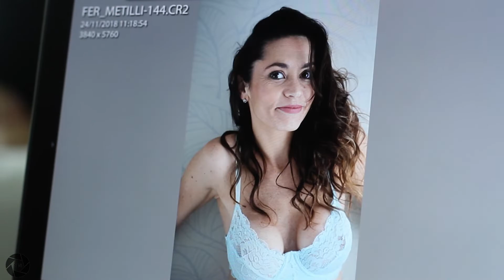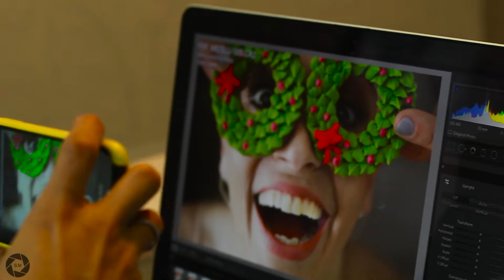FER METILLI / BACKSTAGE / 24 DE NOVIEMBRE / DAZZLER POLO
Fotografía: @Camilamiyazono
Asistente de fotografía: @ashlovekills
Vestuario: @mechireinoso
Make up: @elifernandezmakeup
Backstage: @smaudiovisuales
Ubicación @dazzlerhoteles